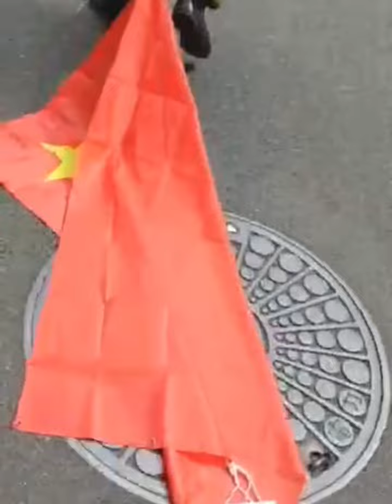2020年 反中共デー 中部大会